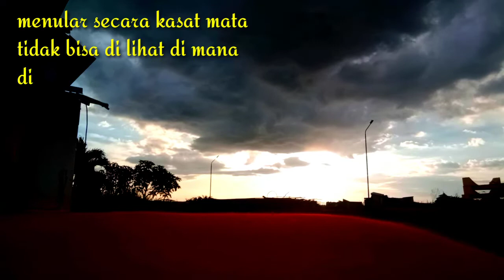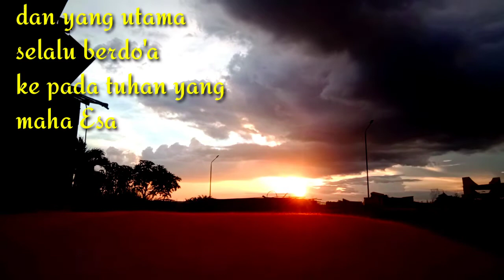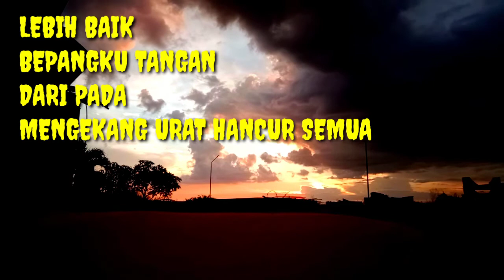Motivasi hidup untuk sehat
Selalu taati aturan pemerintah dan yang mengenal covid 19
corona covid 19 adalah
laporan corona hari ini

covid 19 berasal dari
covid 19 bali 19 april 2020
covid 19 bisa masuk melalui anggota tubuh kecuali
covid 19 bandungkab go id
covid 19 bekasikota go id
covid 19 bnpb go id
covid 19 hepatitis b
covid 19 di amerika 11 april 2020
covid 19 dunia 17 april 2020
covid 19 death toll
covid 19 epidemic
covid 19 essay
covid 19 etiology
covid 19 english poster
covid 19 effect on world economy
covid 19 ecuador contagiados
covid 19 ecuador numbers
standard of covid-19 at dia
covid 19 global update
covid 19 gambar poster
covid 19 gelombang kedua
covid 19 gelombang kedua di china
covid 19 gambar kartun
covid 19 google maps
covid 19 gianyarkab go id
h&r block/covid-19
h&r block covid 19 stimulus check
h&fw dept odisha covid 19
h&r block stimulus covid 19
covid 19 in the world
covid 19 israel
covid 19 indonesia positive 19 april
covid 19 indonesia positif 19 april
covid 19 indonesia jumlah
covid 19 indonesia positive
covid 19 is killing me and i must confess i hate quarantine lyrics
covid 19 is killing me lirik
covid 19 jakarta per kelurahan
covid 19 jawa timur terbaru
covid 19 jakarta go id
covid 19 jawa timur peta
covid 19 journal
covid 19 jawa timur
covid 19 jawa tengah 19 april
covid 19 kalimantan selatan
covid 19 kemenkes
covid 19 karanganyar
covid 19 kalimantan timur
covid 19 kabupaten bogor
covid 19 kabupaten tangerang
covid 19 kalimantan tengah
covid 19 kota tangerang
covid 19 ke lakshan
covid 19 logo
covid 19 lampung tengah
covid 19 labuhanbatu
covid 19 lampung utara
covid 19 lampung 19 april
covid 19 lamongan
cara mencegah corona virus
cara mencegah corona dalam islam
bagaimana cara mencegah corona
cara mencegah virus corona
mencegah corona virus
cara pencegahan corona virus
cara mencegah corona bahasa bali
cara mencegah corona gambar kartun
cara mencegah corona secara niskala
himbauan covid 19 stay at home
himbauan covid 19 menggunakan bahasa inggris
himbauan covid 19 dengan bahasa inggris
himbauan pencegahan covid 19
laporan covid 19 4 april 2020
laporan covid 19 batam
laporan covid 19 tanggal 10 april 2020
laporan covid 19 dunia terkini
laporan covid 19
laporan covid 19 terkini
laporan covid 19 amerika
laporan covid 19 5 april
laporan covid 19 10 april
laporan covid 19 8 april
laporan covid 19 3 april
laporan covid 19 7 april
laporan covid 19 dalam bahasa sunda
laporan covid 19 di sabah
laporan covid 19 di malaysia
laporan media harian covid 19 6 april
laporan media harian covid 19 7 april
laporan media harian covid 19 8 april
laporan media harian covid 19 3 april
laporan media harian covid 19 4 april
laporan covid 19 14 april
laporan covid 19 14 april 2020
laporan covid 19 13 april
laporan covid 19 12 april
laporan covid 19 11 april 20
apa penyebab covid 19 mudah menginfeksi manusia
apa penyebab covid 19 cepat meluas ke seluruh wilayah dan bagaimana cara menanggulanginya jelaskan